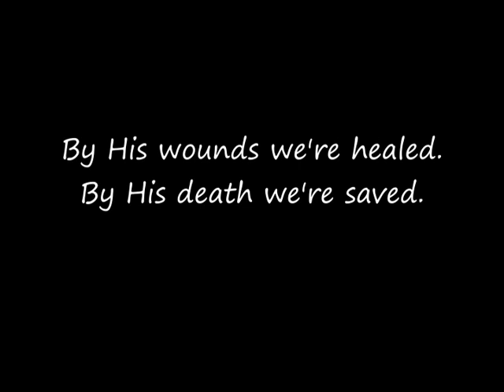AMBA sa Taytay 2018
Faithful of St. John the Baptist Parish in observance of Good Friday. (30 March 2018)